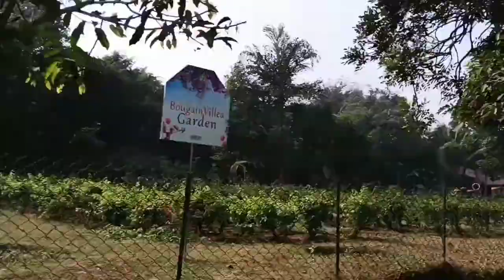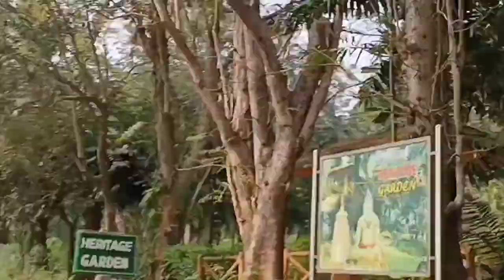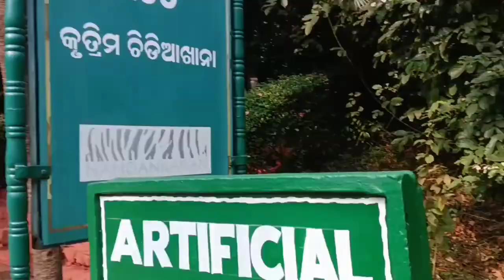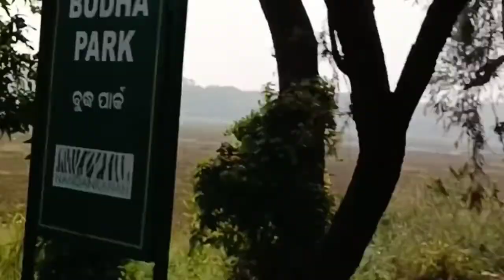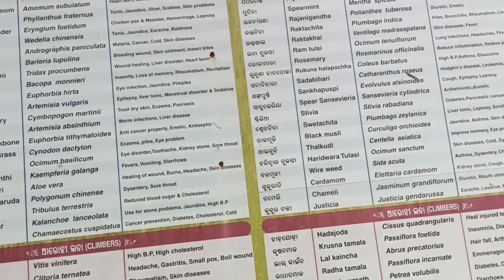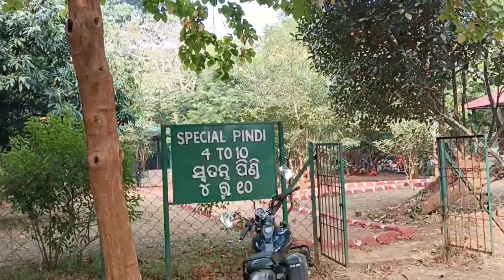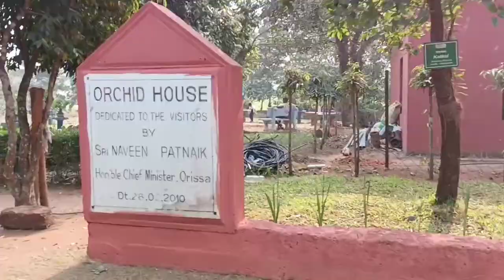Batanical garden ll Near nandankanan ll Best picnic spot in odisha